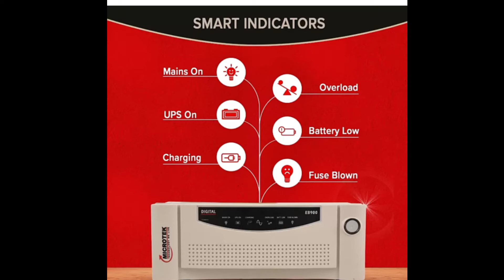Microtek Inveter 900Eb price, Microtek eb 900 charging seting, microtek eb 900 mai kiya kiya cholega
microtek Inveter  sabse acha Inveter haii